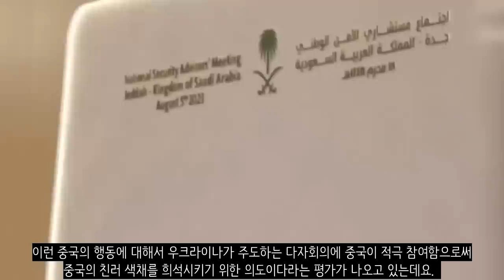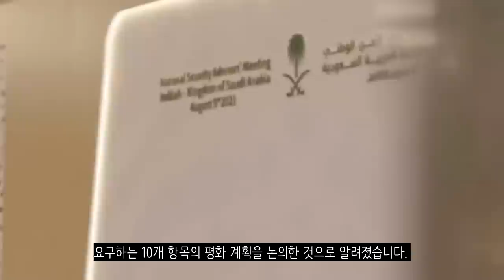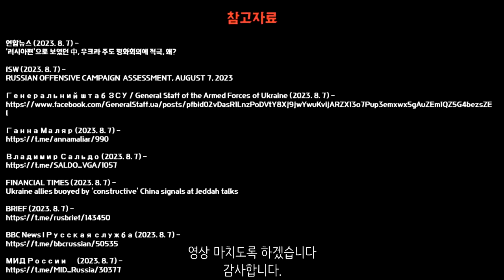젤렌스키 대통령, 반격작전 느린거 인정 - 우크라이나 전쟁 전황 정리 8월 7일